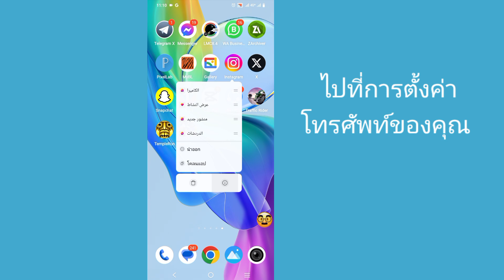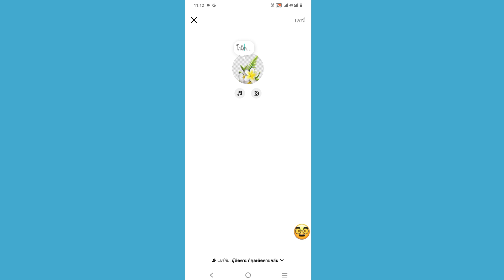วิธีรับ Gold Notes บน Instagram 2024 | 2024 วิธีเพิ่มโน้ตทองคําบน Instagram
ฉันจะแสดงวิธีรับหรือเพิ่มโน้ตทองคําบน instagram หากโน้ตทองไม่แสดงบน instagram นอกจากนี้ยังมีการค้นหาวิธีเพิ่มโน้ตทองคําบน instagram โน้ตทองบน instagram และวิธีเพิ่มโน้ตทองบน ig สิ่งนี้จะช่วยในการทําให้โน้ต Instagram เป็นสีทองและวิธีรับโน้ตสีทองบน instagram